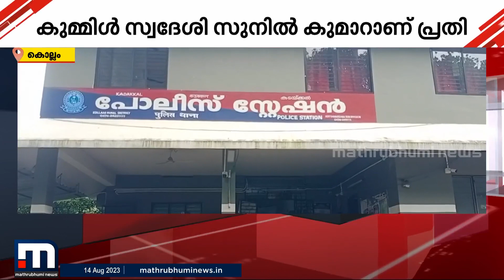12 വയസുകാരനെ പ്രകൃതിവിരുദ്ധ പീഡനത്തിന് ഇരയാക്കിയ ഡാന്‍സ് മാസ്റ്റര്‍ അറസ്റ്റില്‍ | Mathrubhumi News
12 വയസുകാരനെ പ്രകൃതിവിരുദ്ധ പീഡനത്തിന് ഇരയാക്കിയ ഡാന്‍സ് മാസ്റ്റര്‍ അറസ്റ്റില്‍

Happy viewing!